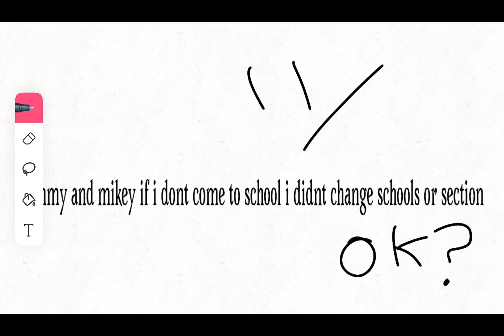Just for fun heh if I don’t upload in 20 Jan to 21st I’m celebrating my birthday